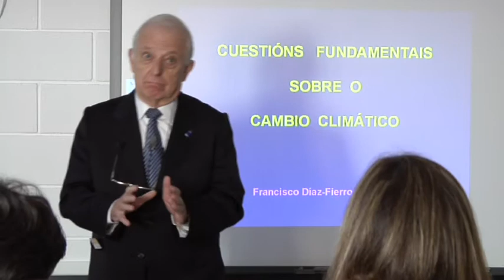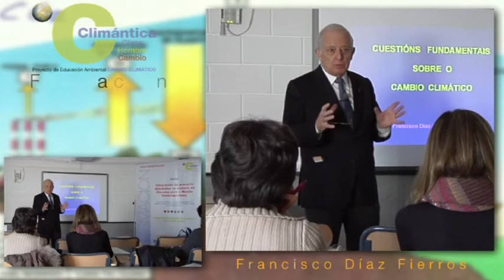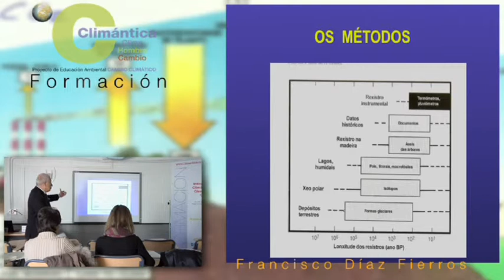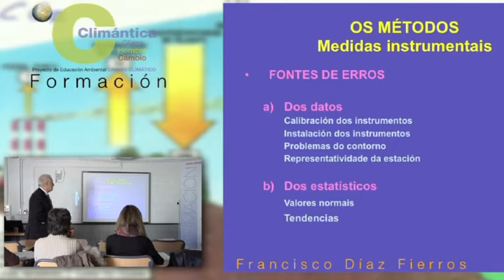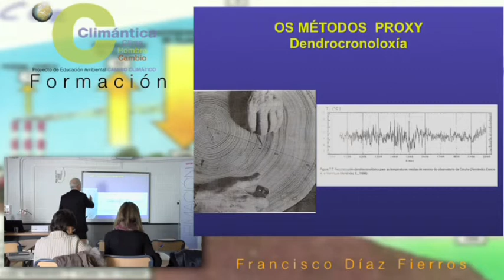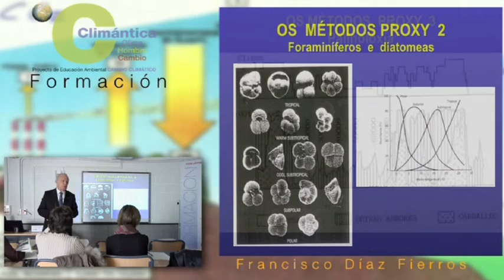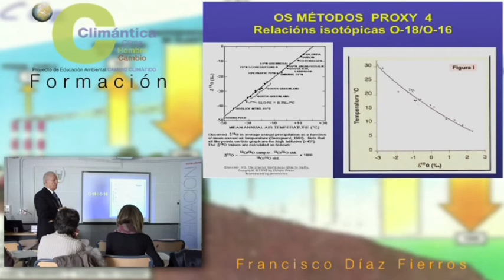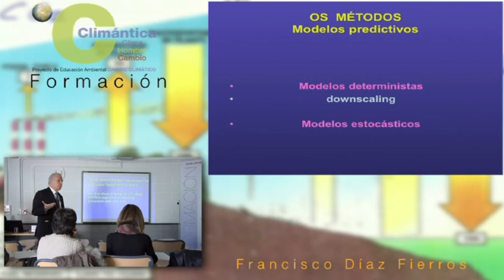Cambio climático nos ecosistemas terrestres - Parte 1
Conferencia de Francisco Díaz-Fierros Viqueira, catedrático de Edafoloxía da USC e Vicepresidente do Consello da Cultura Galega no curso Integración do proxecto Climántica na materia de Ciencias para o Mundo Contemporáneo que, nesta edición, contou coa colaboración de educaBarrié.